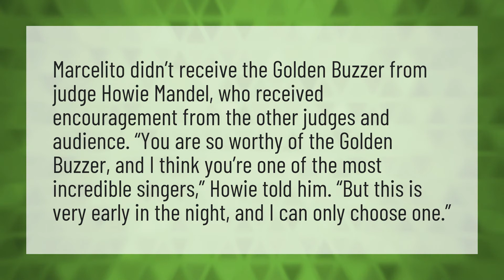Did Marcelito Pomoy get the golden buzzer?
Marcelito Pomoy Time To Say Goodbye • Did Marcelito Pomoy get the golden buzzer?